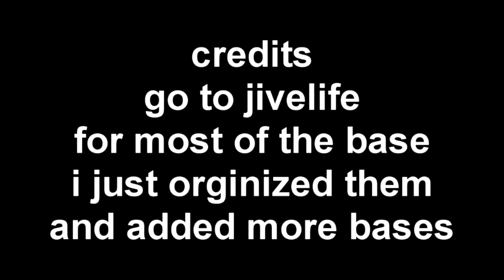[Early 1K Special] My Sparta Base Pack!